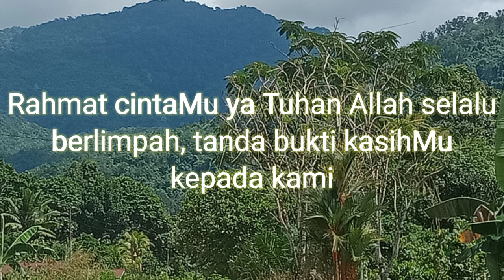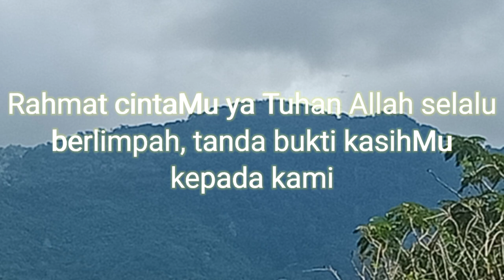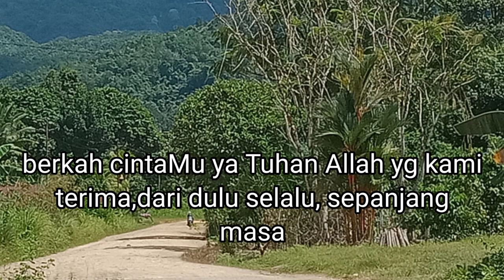MB 688,Rahmat Tuhan, instrumen lagu rohani dengan lirik tanpa vokal"cover"